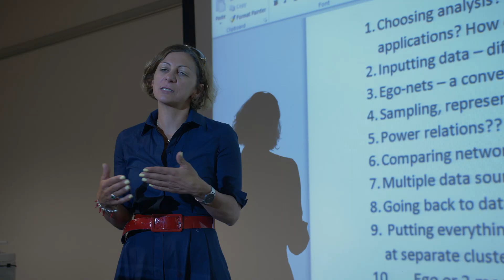methods@manchester Summer School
Join us at our next Summer School and experience cutting-edge courses in qualitative and quantitative methods, based in the heart of Manchester.